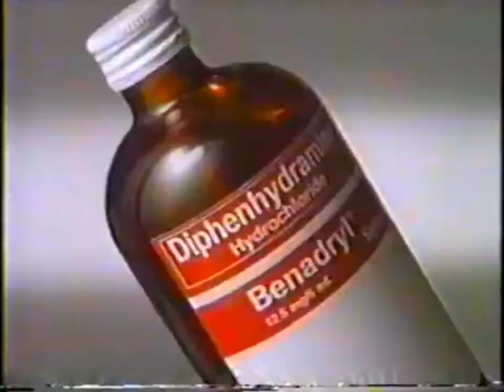Benadryl Syrup "Ligaw" 30sec (Philippines, 1994)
With Rachel "Cutie" Del Mar & Dr Joel Vergel de Dios.

Benadryl Talo ang ubo ora mismo!

Diphenhydramine is the generic name of Benadryl.